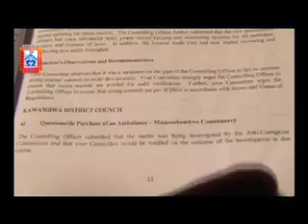MUVI TV ACC